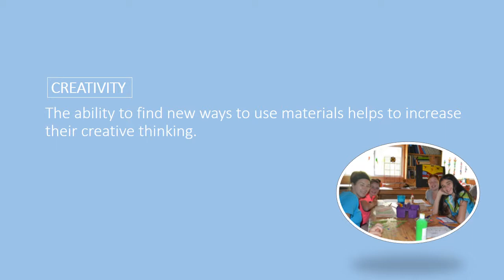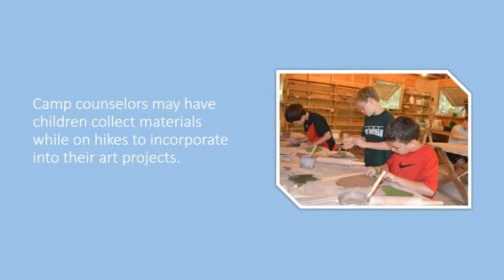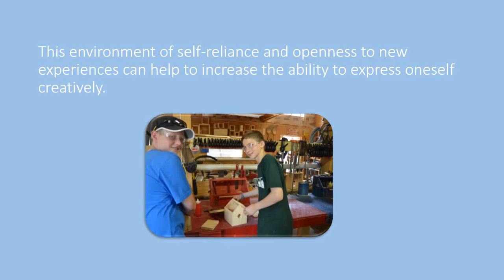Developing Your Childs Artistic Talents at Summer Camp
Camp Walt Whitman, located in the White Mountains of New Hampshire, is the best coed sleepaway camp available in New England. Boys and girls from 2nd grade into their teens have the time of their lives participating in sports, water activities, outdoor recreation and the arts. Coaches, teachers and professional instructors oversee the large number of programs offered. Children make friendships that last a lifetime at Camp Walt Whitman.